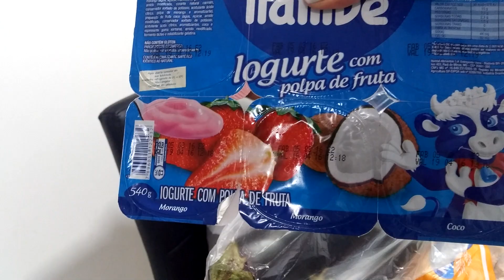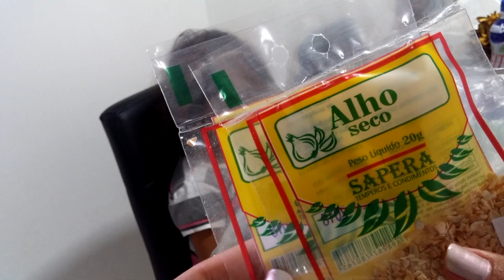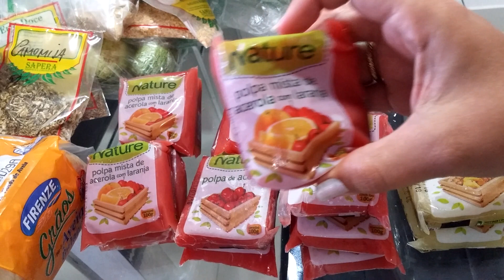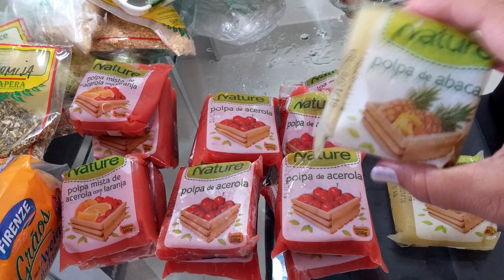Compras de mercado ( participação da yaya )